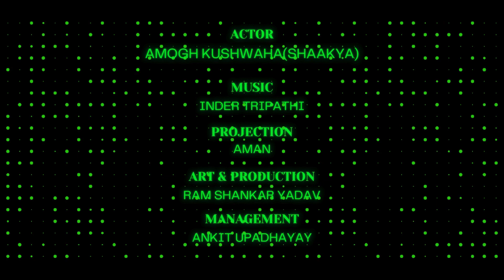"Equations of Emotions" Solo Performance by Amogh Shaakya Nsd.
The play explores the intricate dynamics of human emotions through a compelling narrative and dynamic performances, making it an engaging experience for audiences of all ages.